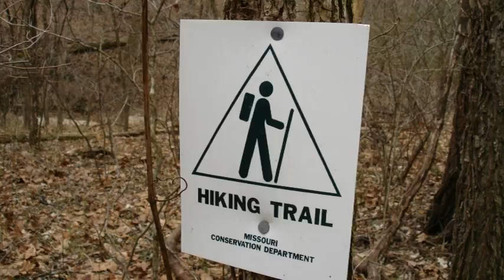Spring in Defiance Mar09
Solo Surrounded Spring in Defiance Mar 09
Near Weldon Spring and Defiance MO